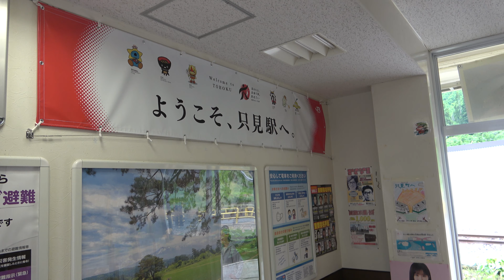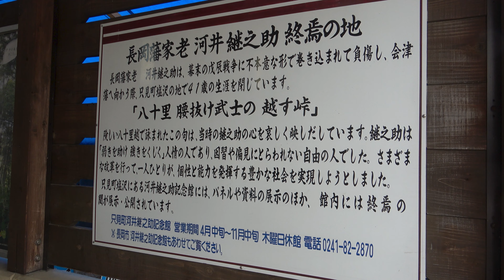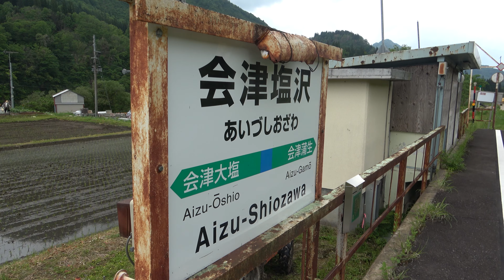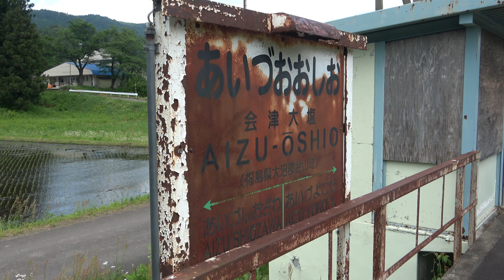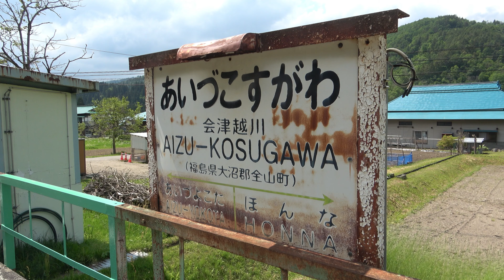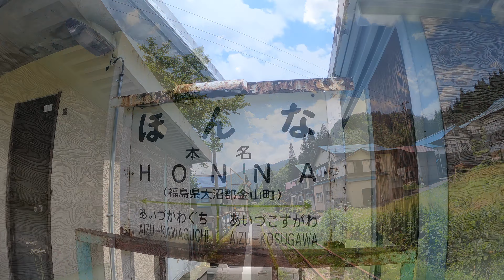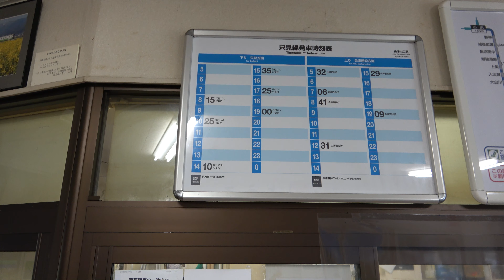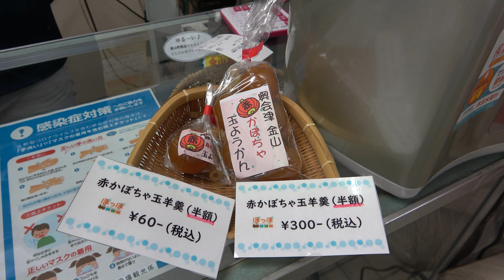只見線 2022年 復活に向けて # 気になるドキュメント 只見線 只見↔会津川口 収入500万円 経費3.4億円 復旧工事費81億円?? それでも復旧!! 一年遅れで復旧予定!!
2021年に、全線復旧を目指していた、只見線の会津川口と、只見の区間ですが、工事が遅れ、1年遅れの、2022年に復旧予定となった、只見線の、復活に向けて、現在の様子について、お伝えしたいと思います。

被災と、全面復旧に至るまでの経緯につきましては、別動画の「只見線　復活決定の道のり」で、紹介しています。

撮影日は、2021年の5月29日です。

只見駅と、新潟・福島豪雨の影響は免れたものの、美しい景観なので、鉄道を走らせないのがもったいない、叶津川橋梁と、会津蒲生駅と、第八只見側橋梁と、会津大塩駅と、第七只見川橋梁と、会津横田駅と、会津越川駅と、第六只見川橋梁と、本名駅と、第五只見川橋梁と、会津川口駅の、現在の様子を、お伝えします。

2022年の全線復旧に向けて、急ピッチで復旧作業が、進められています。
正直、私は冬場は雪深いので、作業はしていないかと思いましたが、冬でも作業を進めている工事関係者には、頭が下がる想いです。

マルチコプター 空撮 只見線 不通区間 会津川口⇔只見 Aerial movie above JR Tadami Line Fukushima, Japan

【絶景 秘境路線 No1】JR只見線不通区間と奥会津への旅♪　※JR只見線は現在、新潟・福島集中豪雨により復旧工事中